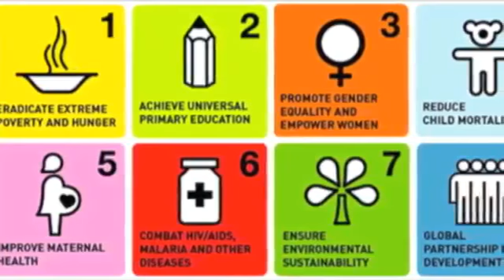国連ミレニアム開発目標（UN MDGs）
JCI with Active Citizenship united through action with UN and committed on UN Millennium Development Goals in creating a better world for future generations. Keep the promise, 2015.